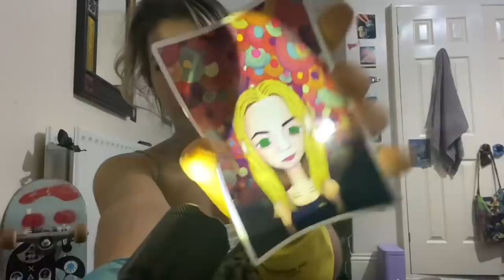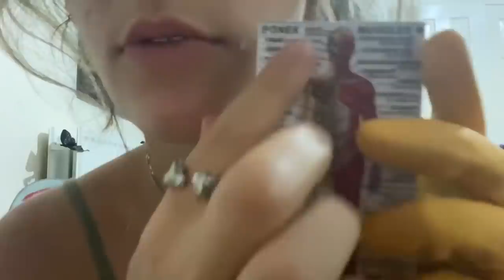ASMR Changing Your Whole Identity, shady lady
Want a video with your preferred triggers? Want me to whisper to you or do a roleplay?

If you wanna check out some of my ✨merch ✨then head to the ‘shop’ section on my channel! :)

0:00 hurrying you inside, make sure coast is clear, up close whisper
0:22 checking your health (stethoscope and flashlight)
1:24 coming up with your new name, (writing sounds) interrupted by me realising my piercing is on show LOL
2:10 going through your surgery schedule, measuring face with tape measure and fingers, nonsensical ramble
3:20 private phone call with your boss, visual trigger
4:11 paranoid threatening
4:18 analysing your face and what changes we can make, cardboard
4:43 light triggers
5:14 brushing dust off of your face, surgery prep (gloves)
5:39 surgery: marking your skin, making incisions, surgical ramblings, personal attention etc etc etc
6:48 unscrewing the jaw
7:15 taking photos (flashlight stapler camera)
7:42 discussing your new job, teaching you chemistry, mic scientific rambles
8:45 scientifically touching your body parts x
9:47 discussing your new hobbies, teaching you how to paint, brushing your face
10:43 new haircut, hew you
10:59 bandage your face with surgical tape
11:15 giving up lol and slightly crying , silly me